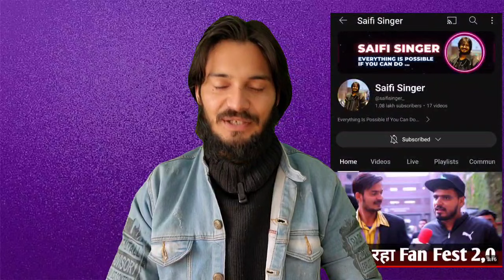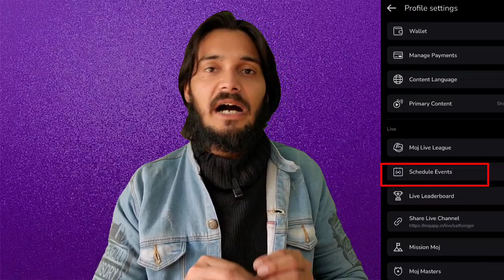अपनी Live में Audiance कैसे Increase करें 🚀 MOJ App पर 🥳 | Gott Technical 2024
MOJ App Par Followers Nahi Badh Rahe
moj app live audiance increase
how to increase audience in moj live video

( जयहिंद )